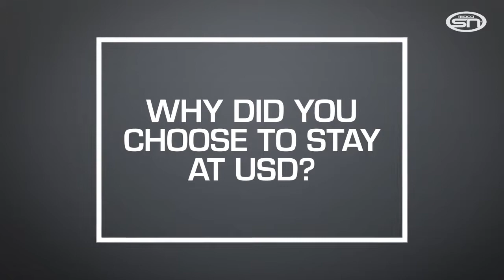Stanley Umude Coyote Q&A | 1/25/20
You  might know him best for his high-flying dunks, but find out what South Dakota Coyotes men's basketball junior guard, Stanley Umude, thinks is the most underrated part of his game (and more) in this Coyote Q & A.